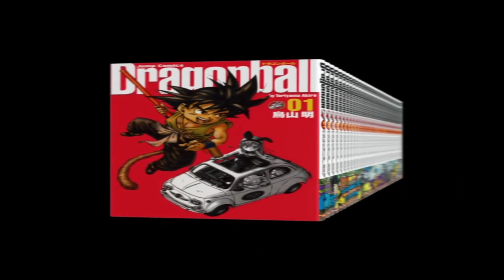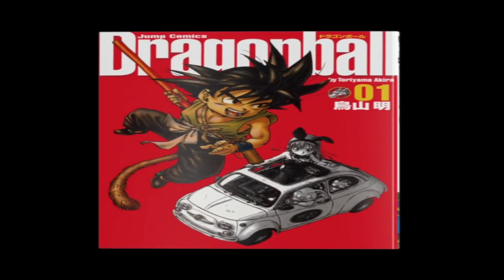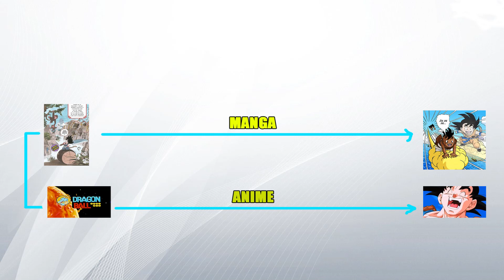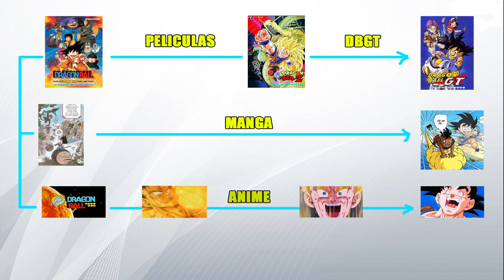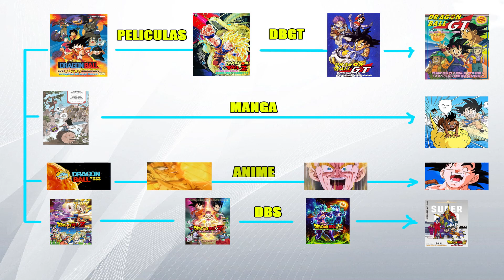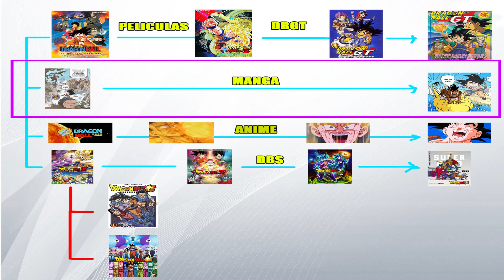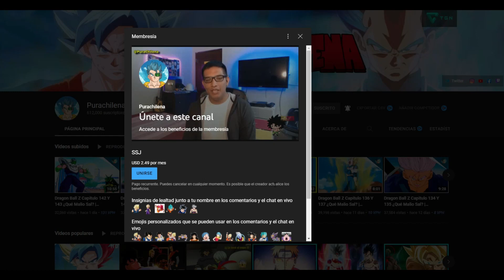¿Qué Es CANON En Dragon Ball? Te Lo Explico